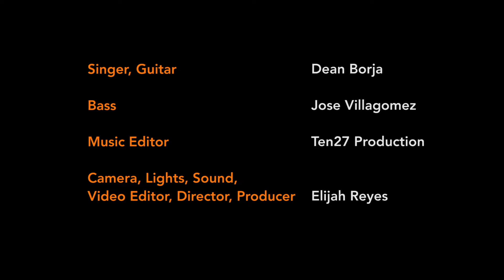Guinaiya Ku-Dean Borja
From the island of Saipan, here is Dean Borja singing "Guinaiya Ku". Dean is a humble, talented, & all around singer. If theres a BBQ in the village, you can count on him to show up to jam and entertain; often singing songs by the legend Difuntu Kevin Atalig, Thank you Dean for finally joining us and spreading that soulful island feel through music...Biba Dåndan Mariånas!!!